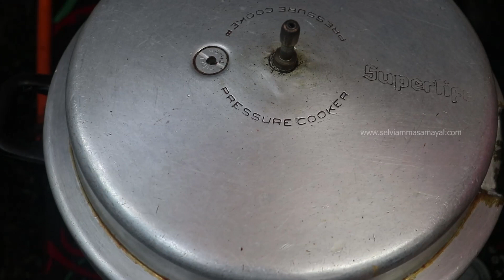சுவையான சீம்பால் செய்வது எப்படி? | Seempal in tamil | Seem paal| Colostrum Milk Pudding/Milk Cake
சீம்பால் சாப்பிடுவதால் கிடைக்கும் நன்மைகள் என்ன தெரியுமா?

பெண்கள் பிரசவித்த உடன் குழந்தைக்கு, முதலில் தாய்ப்பாலை புகட்ட வேண்டும். குறிப்பாக முதல் மூன்று நாட்கள் அவசியம் தாய்ப்பால் கொடுக்கவேண்டும். ஊட்டச்சத்து மிக்க அந்தப் பாலில் தான், குழந்தைகளுக்கு நோய் எதிர்ப்பு சக்தியை, புரதச்சத்துக்களை அளிக்கக் கூடிய, செரிமானத்தை எளிதாக்கக் கூடிய தன்மைகள் எல்லாம் நிறைந்திருக்கும்.

தாயின் அன்பிலும்,அரவணைப்பிலும் கலந்து கொடுக்கப்படும் தாய்ப்பால்தான், அந்தக் குழந்தைகள் வளர்ந்து பெரியவர்கள் ஆன பின்னும், அவர்களை நோய்கள் அணுகாமலும் மற்றும் சமூகத்தில் நல்ல தன்மைகள் உள்ளவர்களாகவும் உருவாக்கும்.

தாய்ப்பால் இல்லாமலும் தாயின் அரவணைப்பிலும் வளராத சில குழந்தைகள்தான், பிற்காலத்தில் சமூகத்தின் பால் வெறுப்பு கொண்டு, சமூக எதிரிகளாக மாறி விடுகிறார்கள் என்பதை ஆய்வுகள் மூலமாகவும், நாம் நேரிடையாக பல செய்திகள் மூலமும் கண்டிருக்கிறோம்.
குழந்தைகளுக்கு பிறந்தவுடன் அளிக்கும் தாய்ப்பால் எவ்வளவு முக்கியமோ அது போலவே, விலங்குகளுக்கும் அவற்றின் குட்டிகள், கன்றுகளுக்கு அவை பிறந்தவுடன் அளிக்கும் தாய்ப்பால் அத்தியாவசியமாகும். முதலில் பருகும் அப்பாலே, அவற்றின் வளர்ச்சிக்கும், நோய் எதிர்ப்பு சக்திக்கும், ஊட்டத்திற்கும் அத்தியாவசியமாக அமைகிறது.
குழந்தைகளுக்கு, பிறந்தவுடன் தாய்ப்பால் கொடுக்கவேண்டிய அவசியத்தை, மேலே கண்டோம், அதே போலத்தான், நாம் வீடுகளில் "கோமாதா" என அழைக்கும் பசுமாடுகளுக்கும் பிற மாடுகளுக்கும், அவை கன்று ஈன்ற சமயத்தில் முதல் மூன்று நாட்களுக்கு சீம்பால் எனும் பாலை, பிறந்தவுடன் நோய் எதிர்ப்பு சக்திகள் குறைவாக இருக்கும் அந்தக் கன்றுகள் நோய் எதிர்ப்பு சக்தியைப் பெறவும், செரிமானம் ஆகவும் அவற்றுக்கு அவசியம் கொடுக்கவேண்டும்.

கன்று ஈன்ற மாடுகளுக்கு முதல் மூன்று நாட்கள் சுரக்கும் பால், வழக்கமான வெண்ணிறத்தில் இருக்காது, சற்றே அடர் பொன்னிற வண்ணத்தில் இருக்கும்.

இதில் கொழுப்பு சத்து குறைவாகவும், நோய் எதிர்ப்பு சக்தி மற்றும் புரதச்சத்துக்கள் அதிகமாகவும் இருக்கும்.

பிறந்த சமயத்தில் இந்தப் பாலை அதிகம் குடிப்பதனால், கன்றுகளுக்கு வயிற்றுப்போக்கு ஏற்பட்டாலும், அவை கன்றுகளின் சீரண சக்தியை சரிசெய்து, உடலில் உள்ள அசுத்தங்களை வெளியேற்ற ஒரு நல்ல வாய்ப்பாகவே, கருதப்படுகிறது.

பசு மாடுகளுக்கு இந்த பால் மூன்று நாட்கள் அல்லது நான்கு நாட்கள் வரை மட்டுமே சுரக்கும், அதன்பின், பால் பழைய வெண்ணிறத்துக்கு மாறிவிடும், முதல் மூன்று நாட்கள் மட்டும் சுரக்கும் பாலையே, சீம்பால் என கிராமப்புறங்களில் குறிப்பிடுவர்.
சீம்பால் என்று குறிப்பிடப்படும் இந்த பால், கன்றுக்கு நோய் எதிர்ப்பு சக்தியை அளிக்கும், அதற்கு சீரண சக்தியைத் தூண்டி, செரிமானத்தை உண்டாக்கும்.

இந்த பால், கன்றுகள் அவசியம் பருக வேண்டிய பால். மாடுகள் வீட்டில் வளர்ப்போரும், வணிக நோக்கில் பால் வியாபாரம் செய்வோரும், இந்த மூன்று நாட்களில் கன்றுகளுக்கு அந்தப் பாலை தடையின்றி கொடுப்பதற்காகத்தான், இயற்கையே அந்தப் பாலை தனித்தன்மை மிக்கதாக மாற்றியிருக்கிறது.

மேலும், சாதாரண நேரங்களில் மாடுகளிடம் இருந்து பெறப்படும் பாலைவிட, இந்த பாலின் சக்தி பத்து முதல் பதினைந்து சதவீதம் வரை அதிகமிருக்கும்.

இந்த பால், காய்ச்சி பருகுவதற்கு, காபி அல்லது டீயில் கலப்பதற்கு ஏற்ற பால் இல்லை, இந்தப் பாலை காய்ச்சினாலே, பால் முறிந்துவிடும். எனவேதான், இதை கன்றுகளுக்கு கொடுத்து விடுவர்.

அதிக சத்து மிக்கதாக இருந்தாலும், இந்த சீம்பாலை வெளி ஆட்களுக்கு விற்பனை செய்ய மாட்டார்கள், குடும்ப உறுப்பினர்கள் மற்றும் நெருங்கிய உறவுக்குள் மட்டும் சீம்பாலை பருக உபயோகிப்பர்.

சில வீடுகளில் கன்றுகள் குடித்தது போக மீதமுள்ள பாலை, அவற்றின் இனிப்புச்சுவை காரணமாக, குழந்தைகள் விரும்பி பருகுவர்.

மேலும் சீம்பாலில் ஒரு சுவைமிக்க இனிப்பை தயார் செய்து அந்த வீட்டுக்குழந்தைகளுக்கு கொடுப்பர். குழந்தைகள் என்றில்லை, வீட்டில் உள்ள பெரிய குழந்தைகளும் ஆர்வமாக சாப்பிடும் ஒரு சுவைமிக்க இனிப்பும்கூட, இந்த சீம்பால்.